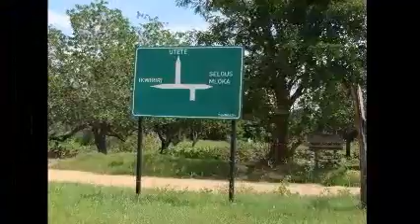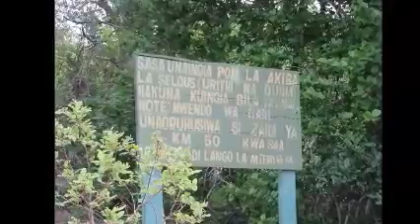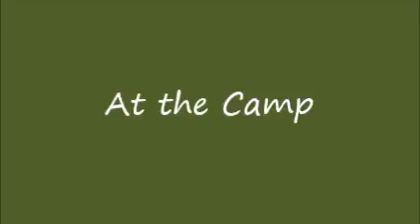Safari 2017 Selous Game Reserve